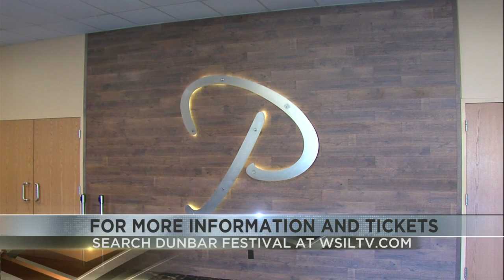Southern Illinois native bringing music festival to Marion